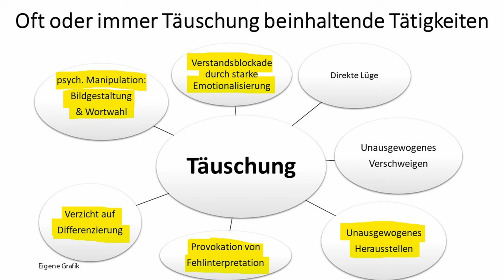Wie Hans-Christoph Berndt (AfD) das ZDF mit präziser Argumentation entblößt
Auf welche Weise der AfD-Spitzendkandidat aus Brandenburg Dr. Hans-Christoph Berndt im ZDF-Morgenmagazin von Moderator Christian Wunn belehrend befragt wurde, wobei Wunn immer das letzte Wort haben musste, darum und um anderes geht es in diesem Video.

0:00 Einleitung
0:22 O-Ton Hans-Christoph Berndt (AfD) beim Morgenmagazin
9:28 Kommentar
11:09 O-Ton Hans-Christoph Berndt (AfD) beim Morgenmagazin
11:54 kommentar

Für Unterstützung bedanke ich mich sehr, jeder Euro hilft:

Bankverbindung
Politik, Psychologie & anderes
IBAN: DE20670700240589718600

Nachrichten:
Lion Media

Compact – Nachrichten

MMnewsTV – Kommentierung